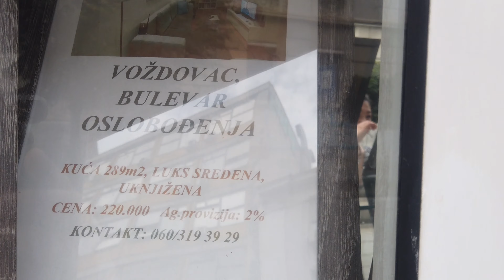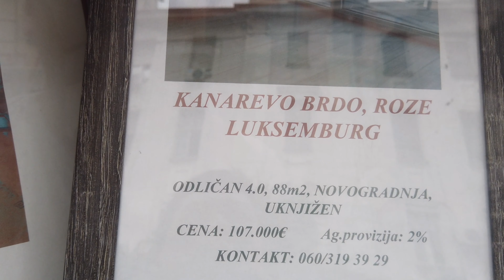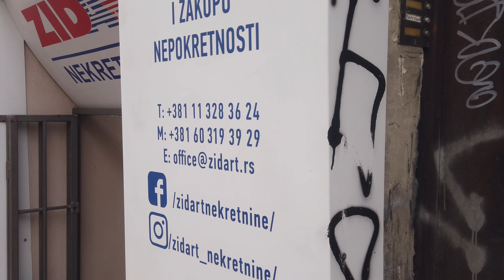欧洲免签国塞尔维亚，首都贝尔格莱德的房价贵吗？一起来看看吧！